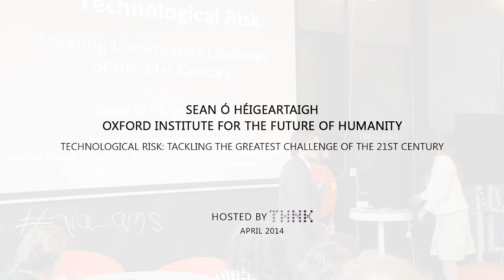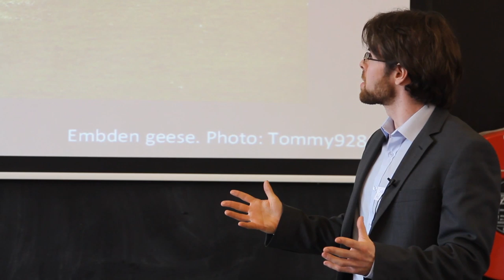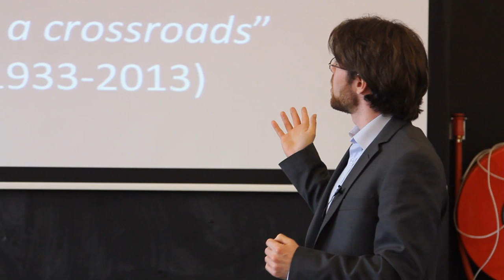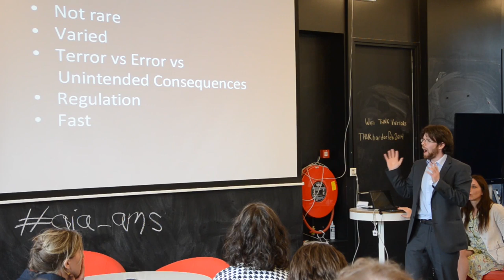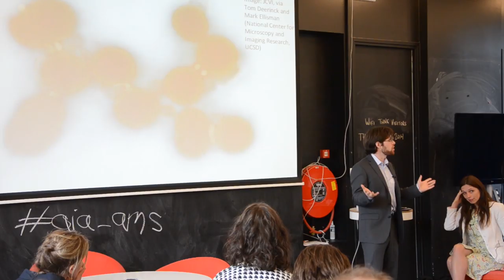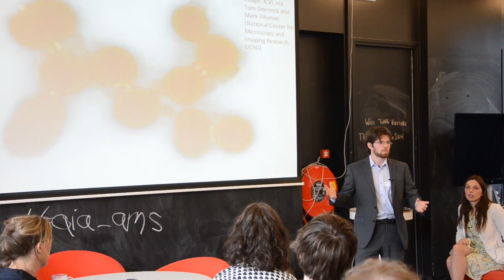Existential Risk: The 21st Century's Greatest Challenge (Dr Sean O hEigeartaigh)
Dr Seán Ó hÉigeartaigh talks about the challenges that existential risks from technology will pose in the next 50 years, and the role of foresight experts and futurists in the challenge to anticipate and mitigate risks such as those from artificial intelligence and synthetic biology.

With thanks to organisers the Dutch Future Society and An Interesting Afternoon (AIA):